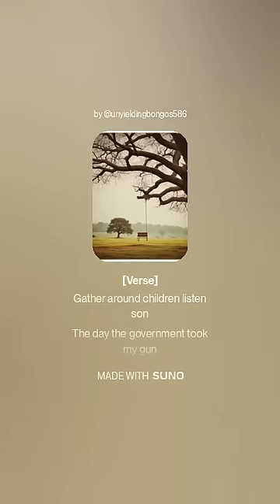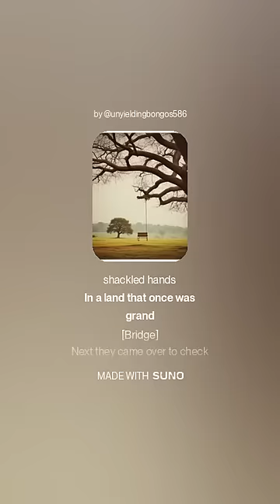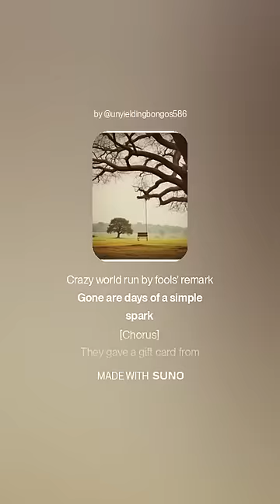Freedom's Exchange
This song is about a hypothetical forced gun buyback where people get Amazon gift cards in exchange for their guns.
Based on an actual voluntary California gun buyback where they gave Amazon gift cards in exchange for guns.

Feelings about the second amendment from a Native American man.
I wrote the first half of the verses and the chorus, and Suno AI did the rest.